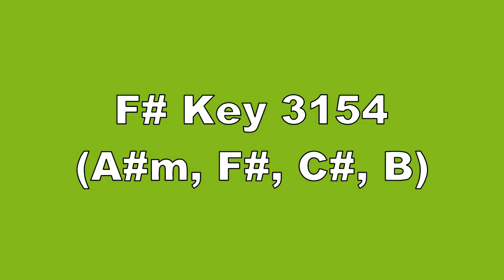F# Key 3154 A#m, F#, C#, B